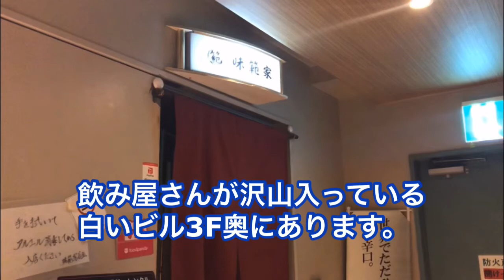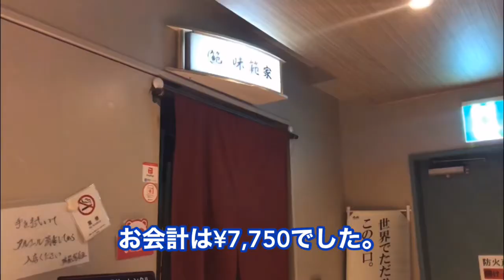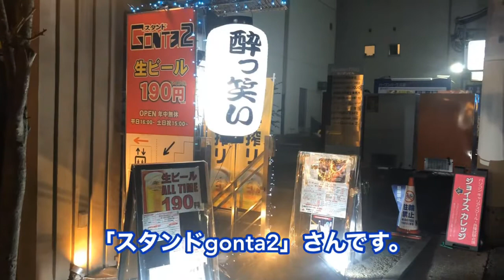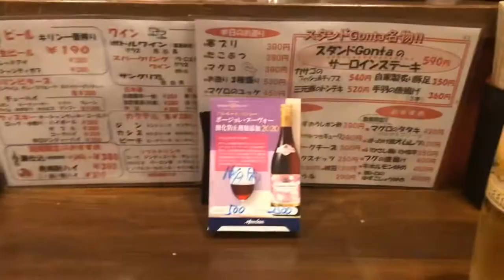【神戸一人旅】美味しい日本酒とお魚。¥190生ビールと立ち飲み屋のサーロインも美味かった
神戸遠征の際お邪魔したお店

味範屋（居酒屋）

朝呑み酒楽（立ち飲み屋）

gonta2（立ち飲み屋）